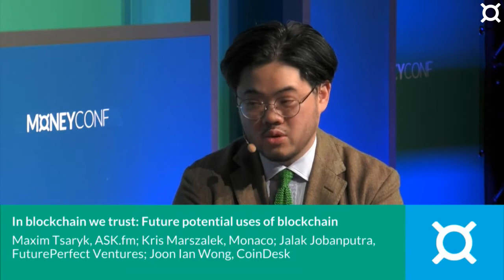CryptoConf: In blockchain we trust: Future potential uses of blockchain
Blockchain technology has the potential to fundamentally change the way in which transactions and interactions operate. The technology underpinning bitcoin has potential far beyond cryptocurrencies. This panel will explore the expanded uses of blockchain.